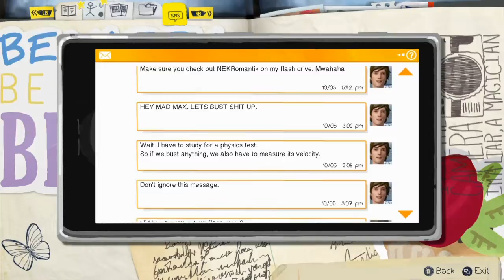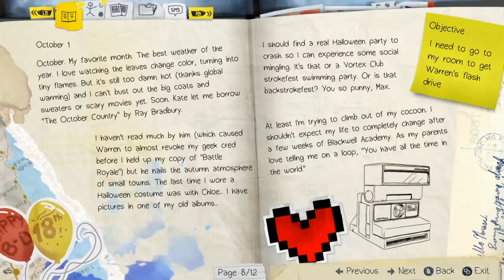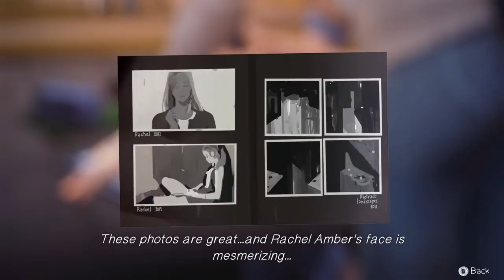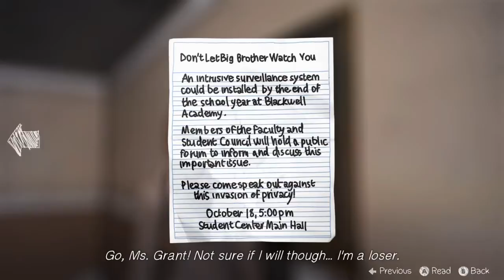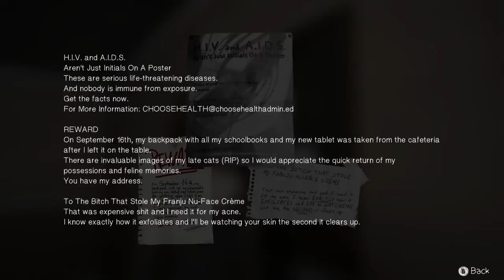Socializing | Life is Strange Episode 1 Chrysalis Playthrough Part 3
Man why are they all so stuck up? Welcome to our Playthrough of the first episode of Life is Strange, hope you guys are ready for this laid back little playthrough. Time to go through the life of a photography student who can turn back time!